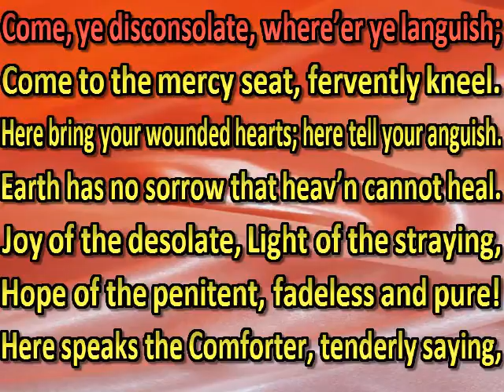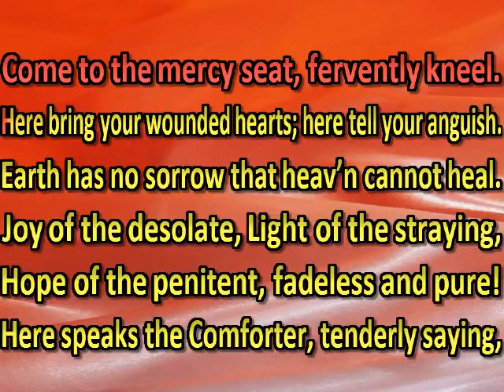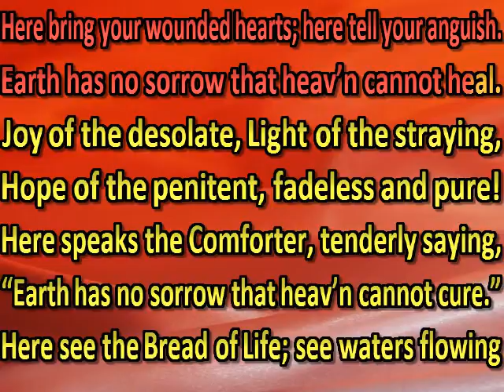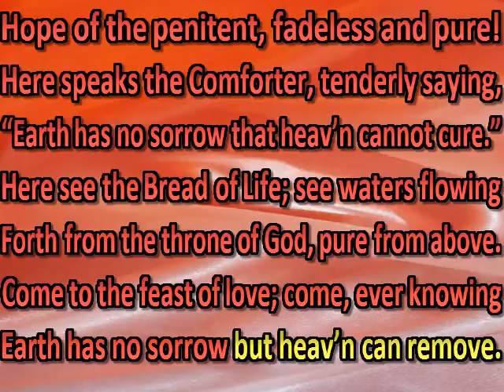Come, ye disconsolate